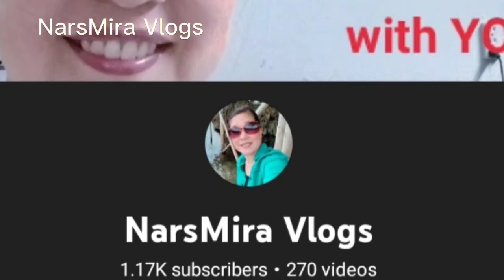Holiday Treats & Night View in Dapitan City Boulevard Avenue.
Hello friends, good day to everyone!

In this video I would like to share to all of you , my viewers, the beautiful decorations in our City Boulevard Adjacent  to the City Government Office.
Actually, I am very homebody that after work , we directly go home, seldom my husband and I stroll around the City Boulevard Avenue at  night time, especially this pandemic, but this time after having a dinner along the boulevard , we passed by in this  junction towards  the bridge to Polo way going to Dipolog. The beautiful scenery was inviting so we drop by a while and take videos.